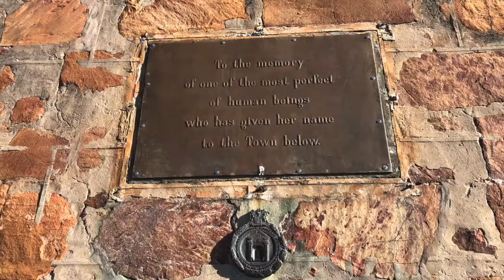Die Roete van die Cloetes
Ons bly hierdie maand (Augustus) in Port Elisabeth. Hierdie is ons eerste video van hierdie vriendelike stad.